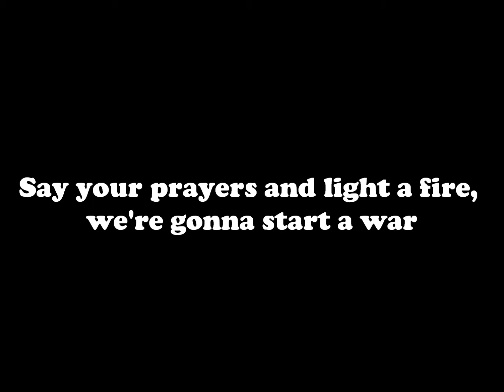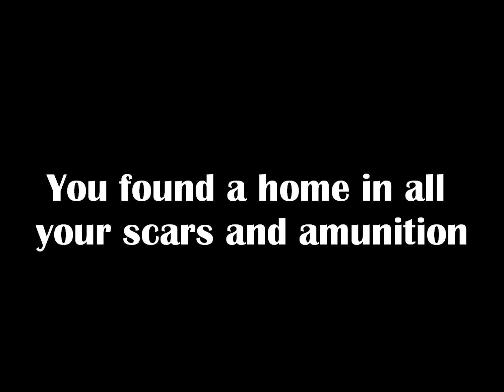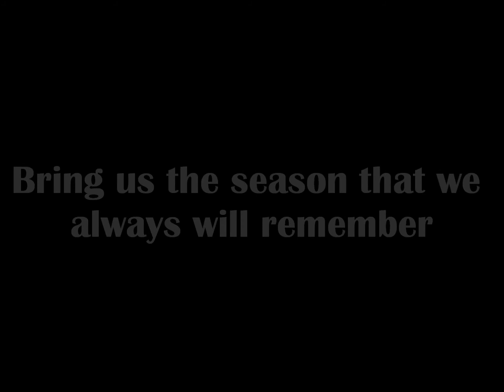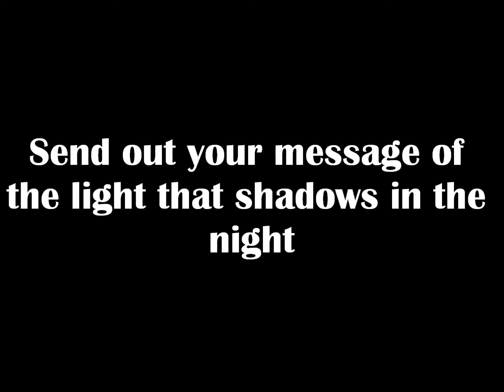Viva La Gloria- Green Day (Lyrics)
Another awesome song out of the many Green Day have produced over the years!
They've been my favourite bang for quite some time now, hope you enjoy my vid!! :D